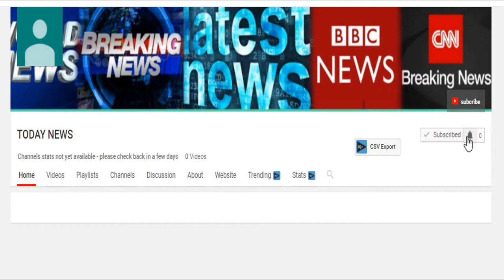Rohit Sharma: India batsman equals fastest Twenty20 international century against Sri Lanka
Rohit Sharma: India batsman equals fastest Twenty20 international century against Sri Lanka 2017